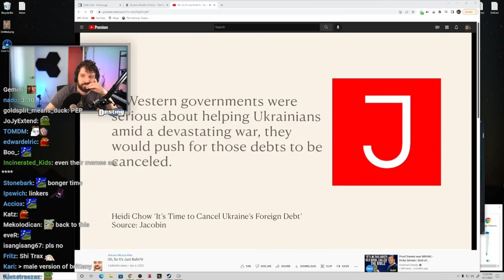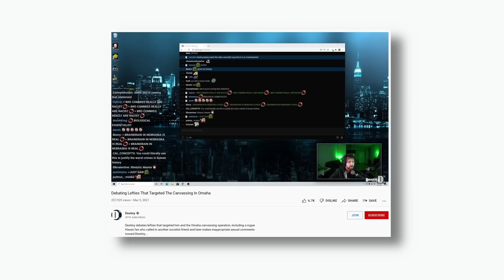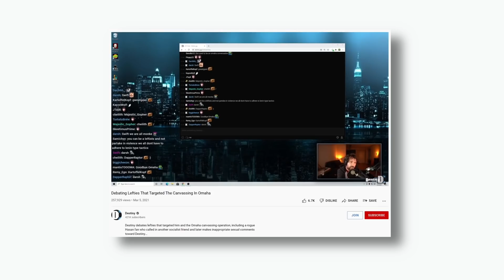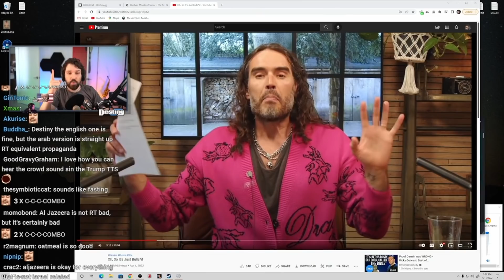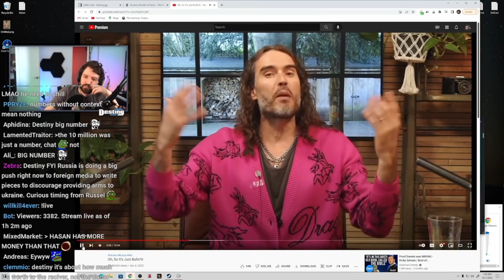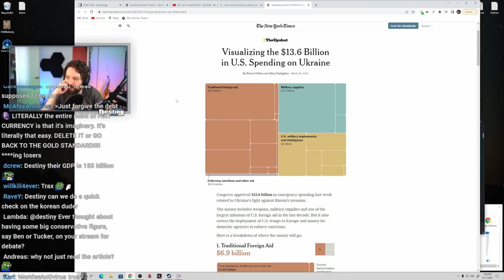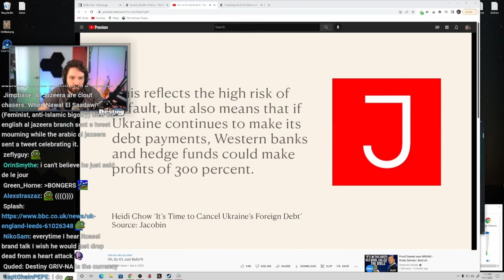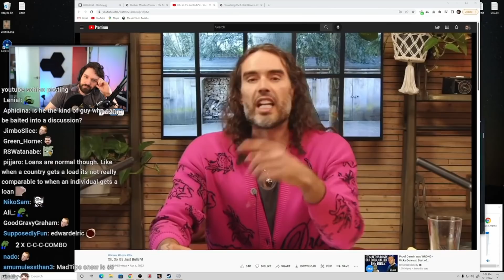Russell Brand's LOONEY Ukraine Take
Destiny reacts to Russell Brand's looney Ukraine take.